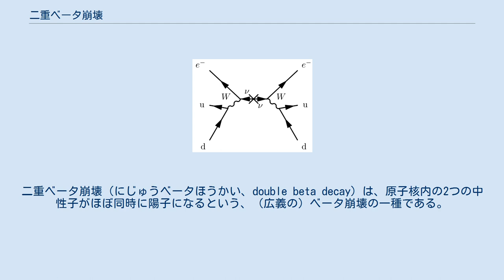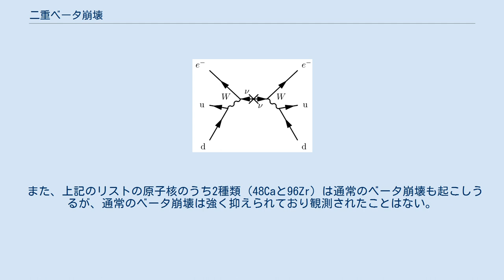二重ベータ崩壊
二重ベータ崩壊（にじゅうベータほうかい、double beta decay）は、原子核内の2つの中性子がほぼ同時に陽子になるという、（広義の）ベータ崩壊の一種である。
 β−崩壊の過程において、不安定な原子核は原子核内の中性子が陽子に変わり、電子と反電子ニュートリノを放出する。
ベータ崩壊が起きるためには、変化後の原子核は元の原子核より大きな結合エネルギーを持たなければならない。
たとえば、ゲルマニウム76（76Ge）は、原子番号の1つ大きいヒ素76（76As）のほうが小さな結合エネルギーを持つために、76Geから76Asへのベータ崩壊は発生しない。
しかし、原子番号が2つ大きいセレン76（76Se）は76Geより大きな結合エネルギーを持つため、76Geから76Seへの「二重ベータ崩壊」過程が発生する。
 二重ベータ崩壊においては、原子核内の中性子2つが陽子2つに変わり、電子と反電子ニュートリノが2つずつ放出される。
この過程が研究室で最初に観測されたのは1986年である (最初に実験的な観測が試みられたのは1948年)。
崩壊生成物の (非常に古いSe鉱やTe鉱からのKrやXe抽出による) 地球化学的観測は1950年から知られている。
二重ベータ崩壊は放射性崩壊の中できわめてまれにしか起きない現象である。
観測されたことがあるのは10種類の同位体についてのみであり、それらのすべてが1019年以上の平均寿命を持つ。
 核種によっては、過程は2つの陽子が2つの中性子になり、2つの電子ニュートリノを放出して2つの軌道電子を吸収する現象として発生する場合もある (二重電子捕獲)。
親原子と娘原子の質量差が 1.022 MeV/c2 (電子2つの質量) を超える場合、軌道電子を1つ捕獲して陽電子を1つ放出する、別の過程が発生しうる。
そして最後に、質量差が 2.044MeV/c2 (電子4つの質量) を超えるとき、陽電子を2つ放出する第三の種類の崩壊が起きる。
これら3種の二重ベータ崩壊が発生する可能性は理論的に予測されているが、まだ観測されたことはない。
 上記の過程はニュートリノ (もしくは反ニュートリノ) を2つ放出するため、ニュートリノを放出する二重ベータ崩壊とも呼ばれる。
もしニュートリノがマヨラナ粒子であるなら、反ニュートリノとニュートリノが実際には同じ粒子であることを意味するため、ニュートリノを放出しない(ニュートリノレス, neutrinoless)二重ベータ崩壊の発生する可能性がある。
ニュートリノを放出しない二重ベータ崩壊においては放出されたニュートリノは (反粒子であるため) もう1つの核子に直ちに吸収されるので、電子2つの運動エネルギーの合計は初期状態と最終状態の原子核の結合エネルギーの違いとちょうど同じになる。
ニュートリノを放出しない二重ベータ崩壊が発見されればニュートリノが実際にマヨラナ粒子であることが明らかになり、ニュートリノの質量を計算できるので、この現象を発見するために幾多の実験が実施され、提案されてきた。
 二重ベータ崩壊を起こす可能性のある天然放射性同位体は60を超える。
これまでに崩壊が観測されているのはそのうち10種類のみである (標準模型で許されたニュートリノを放出するモードによる): 48Ca、76Ge、82Se、96Zr、100Mo、116Cd、128Te、130Te、150Nd、238U。
 理論的には、きわめて多くの同位体が二重ベータ崩壊と他の崩壊のどちらをも起こす可能性がある。
ほとんどの場合、二重ベータ崩壊はきわめてまれであるため、他の放射に紛れてしまい、観測はほとんど不可能である。
しかし、238U の二重ベータ崩壊の比率は放射化学的に測定されている。
この種の放射によって238Puが生成される。
 また、上記のリストの原子核のうち2種類 (48Caと96Zr) は通常のベータ崩壊も起こしうるが、通常のベータ崩壊は強く抑えられており観測されたことはない。